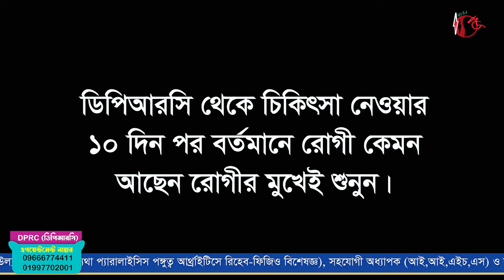DPRC'র আধুনিক চিকিৎসায় AVN এবং হিপ জয়েন্ট সমস্যা সমাধানে রোগীর উন্নতির অভিজ্ঞতা জানুন।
DPRC'র আধুনিক চিকিৎসায় AVN এবং হিপ জয়েন্ট সমস্যা সমাধানে রোগীর উন্নতির অভিজ্ঞতা জানুন।| Hip Joint | AVN |  Dr.Md.Shafiullah Prodhan | dprc physiotherapy hospital & diagnostic lab | shyamoli hospital dhaka | best physical medicine doctor in dhaka

✺আমাদের  এর ঠিকানাঃ-
DPRC
12/1 Ring Road, shyamoli Dhaka-1207, Bangladesh.
(ডিপিআরসি , 12/1  রিং রোড শ্যামলি ঢাকা-১২০৭ বাংলাদেশ)